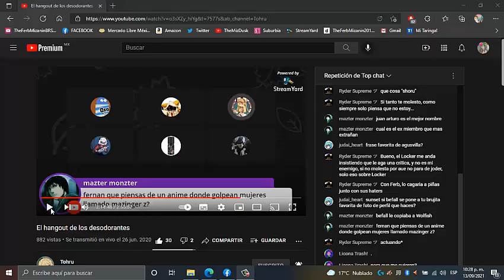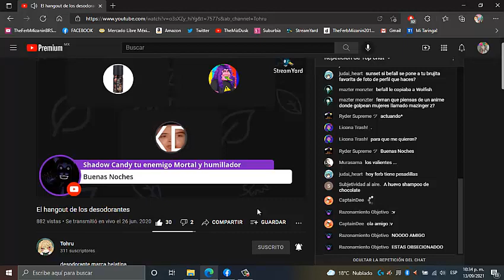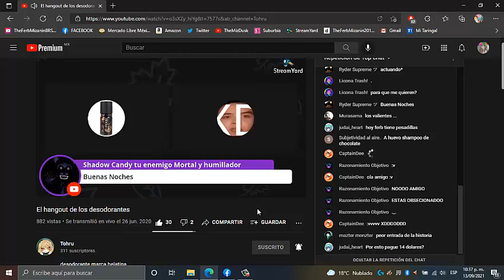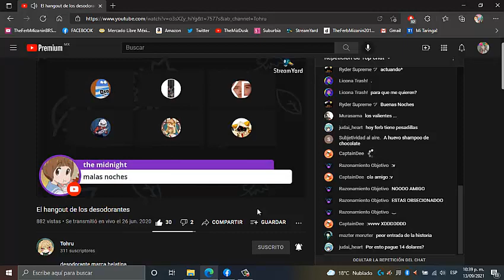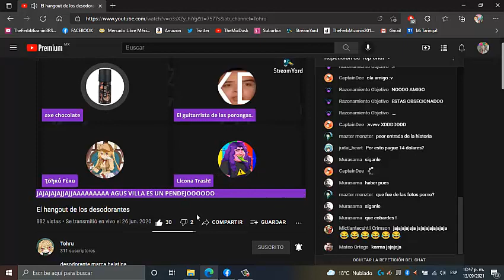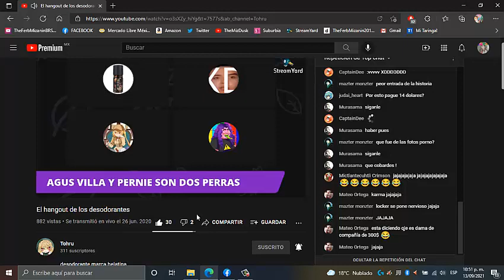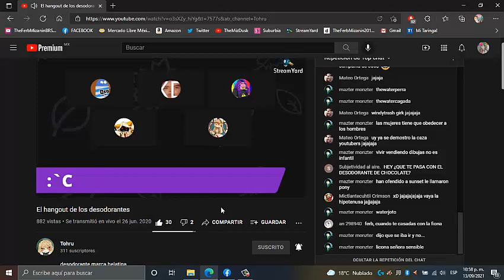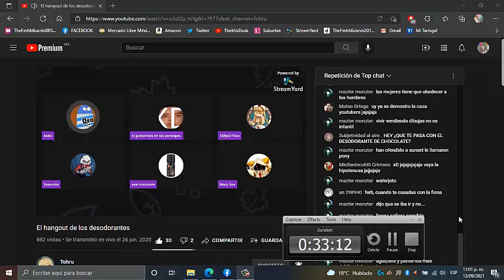Pernie Capsulas (26/06/2020) AgusVilla, Pernie y Ferb conocen a Licona Trash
Hangout transmitido el 20 de junio 2020, en dónde un par de tr0loz querían j*der a una usuaria de internet pero al toparse de frente temblaron como México en septiembre okno.

Licona Trash aparece en el SunsetVerse!